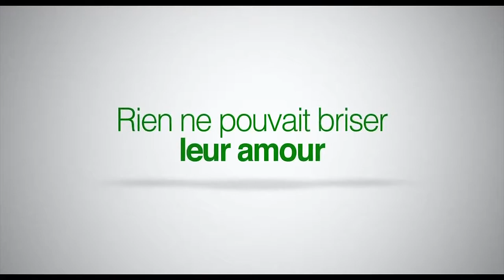TED 1 Bande Annonce VF 2012 HD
Découvrez la bande annonce TED
Résumé : À 8 ans, le petit John Bennett fit le voeu que son ours en peluche de Noël s’anime et devienne son meilleur ami pour la vie, et il vit son voeu exaucé. Presque 30 ans plus tard, l’histoire n’a plus vraiment les allures d’un conte de Noël. L’omniprésence de Ted aux côtés de John pèse lourdement sur sa relation amoureuse avec Lori. Bien que patiente, Lori voit en cette amitié exclusive, consistant principalement à boire des bières et fumer de l’herbe devant des programmes télé plus ringards les uns que les autres, un handicap pour John qui le confine à l’enfance, l’empêche de réussir professionnellement et de réellement s’investir dans leur couple. Déchiré entre son amour pour Lori et sa loyauté envers Ted, John lutte pour devenir enfin un homme, un vrai !
Avec JoeyStarr, Mark Wahlberg, Mila Kunis

Suivez nous !